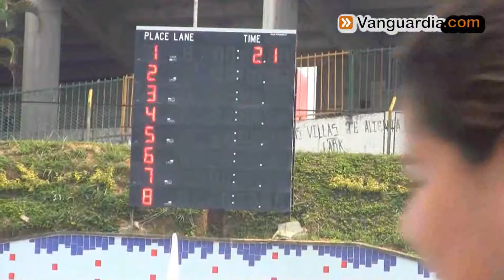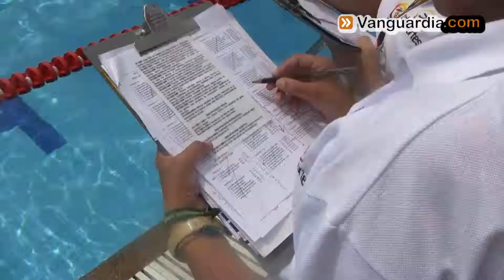Tras las 'brazadas' de la natación paralímpica | Vanguardia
Pese a que Santander está entre las tres potencias nacionales en medallería de natación para personas en situación de discapacidad, sólo el 30% de esta población practica algún tipo de modalidad deportiva.